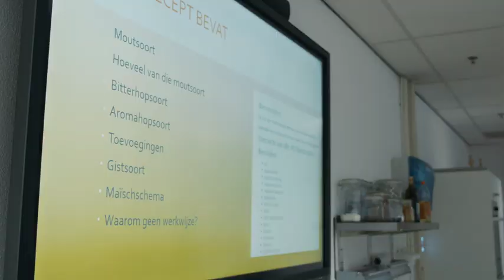Keuzedeel Bier (MBO, VMBO Horeca)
Bierista schoolt bierambassadeurs van de toekomst. In het erkende keuzedeel Bierkennis worden alle facetten van bier belicht. Alles komt aan bod van brouwen tot bier en spijs en van glaswerk tot tappen en serveren. In de opleiding is veel aandacht voor wat er in Nederland allemaal op biergebied gebeurt. En dat is veel. Daarnaast speelt ook een verantwoorde bierconsumptie een grote rol.